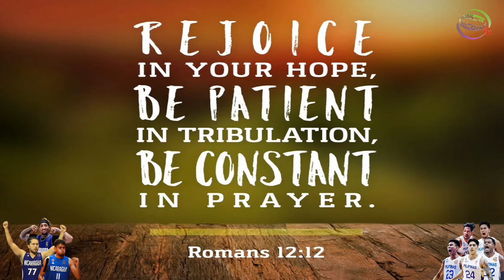GILAS PILIPINAS vs NICARAGUA! Wild Amazing 2nd Half Game! 2k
Gilas Pilipinas vs Nicaragua 2k Prediction Game!

PBA Updates
PBA Standings
PBA Game Schedules
NBA Updates

PC Specs Used:
16gig Memory Dual
500gig SSD + 120gig external Harddisk
Monitor: 25"
Mouse: Delux
Headset: audio-technica ATH-M40x
Microphone: BM800 Consender
Mixer: V8 Soundcard Audio Mixer
Controller: Xbox 36 PC controller